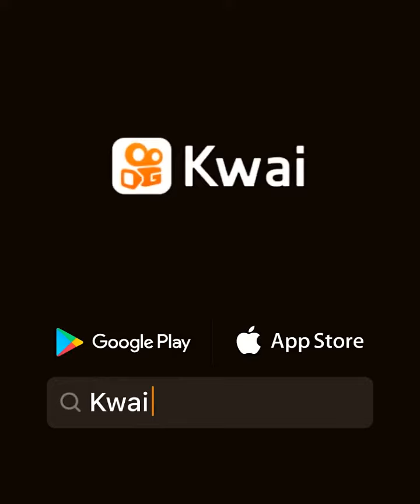17 de março de 2021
Emily Luna Martínez: